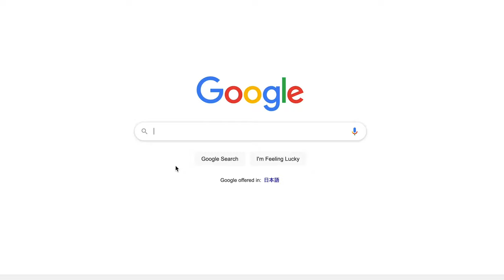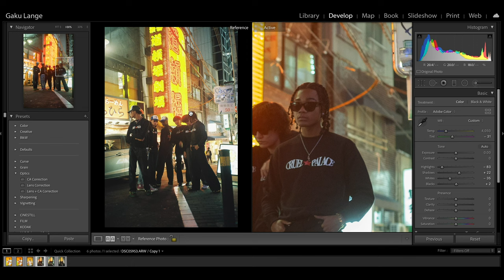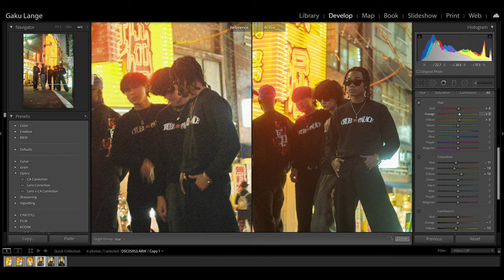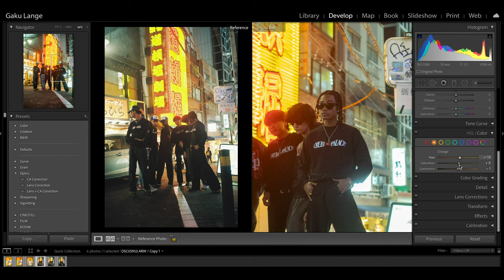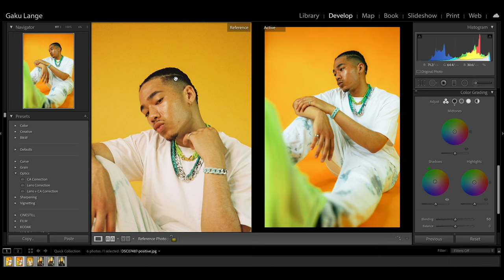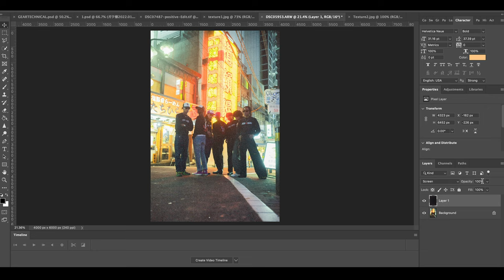How to Edit Digital Photos Like FILM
Merch and Film!?!?

My Freelance Creative Education Courses📚!

The Music I use is from Artlist (2 Months For Free!) The best platform for songs + SFX and unlimited licenses

MY GEAR↓↓↓
WIDE ANGLE LENS
LAVALIER MIC
PORTRAIT LENS
FILM CAMERA